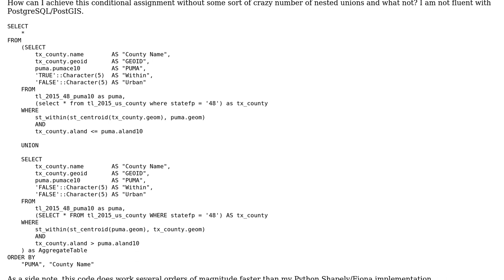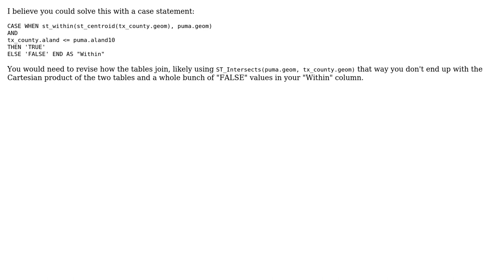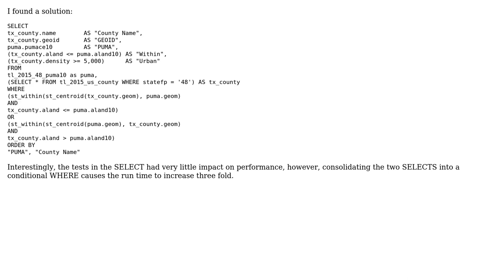GIS: Conditional "On the Fly" Column with PostGIS (2 Solutions!!)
GIS: Conditional "On the Fly" Column with PostGIS

With thanks & praise to God, and with thanks to the many people who have made this project possible! | Content (except music & images) licensed under CC BY-SA | Music | Images & others | With thanks to user John Reiser user isolier and the Stack Exchange Network Trademarks are property of their respective owners. You are responsible for your own actions.